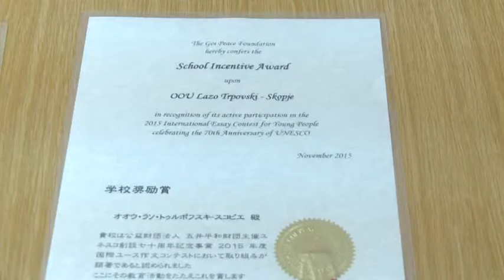Меѓународен успех на учениците и наставниците од Карпош